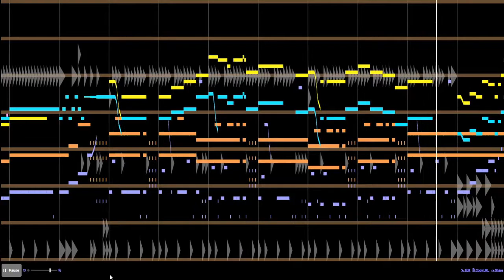my retribution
a good song